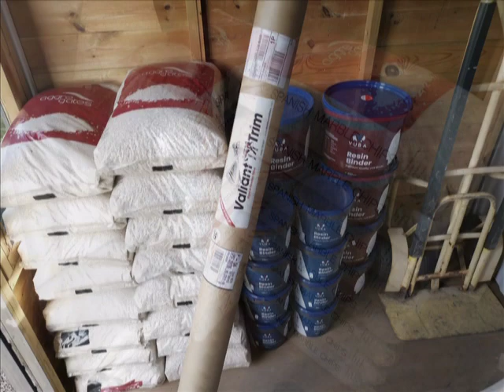New garden design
Changing a formal to informal garden to simplify maintenance.